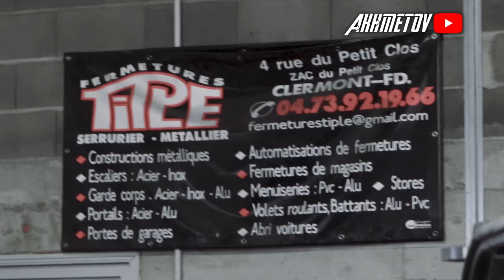SOULÈVE Cette HALTÈRE et GAGNE 100€ - AKHMETOV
Salut l'équipe AKH, aujourd'hui on traverse la France avec une haltère de 100kg dans le but de challenger les gens ! 100 € Si tu réussi notre défis ; )

Je tiens à remercier l'entreprise Tiple Fermetures SARL sans qui ce projet n'aurais jamais vu le jour. Ils ont été incroyable et super Pro dans la conception d'un tel haltère ! Si vous souhaitez leurs proposer une requête concernant vos projets nécessitant un professionnel en matière de fermetures vous pouvez les contacter aux infos :

Localisation : 4 rue Petit Clos 63100 Clermont Ferrand

Si la vidéo t’as plu soutiens nous en :
- PARTAGEANT CETTE VIDEO AU MAX
 (prend un extrait de la video que t'as kiffer et reposte le sur les reseaux on nous
   identifiants)
- Mettant un gros pouce bleu
- Le commentaire que tu met peux être un commentaire nous proposant un prank ou une expérience sociale à réaliser si il est pas mal liké on le réalise dans la prochaine vidéo !
J’espère tu passe un bon moment en notre compagnie check nos autres vidéos .